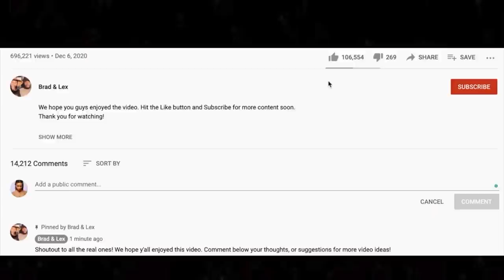*A BIG BLUE WHALE?* 🎵 SUBLIME "BADFISH" REACTION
Thanks for checking out our Sublime reaction. Badfish is an interesting song with a good sound to it.

🍼 OUR BABY REGISTRY ⬇